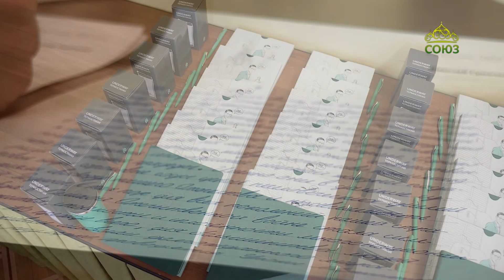Церковь и общество. Беседа с иеромонахом Макарием (Комогоровым). Часть 1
Заместитель председателя Издательского Совета Русской Православной Церкви, член жюри Международный детско-юношеского литературного конкурса им. И. С. Шмелева «Лето Господне» Иеромонах Макарий (Комогоров) в беседе с писателем Константином Ковалевым-Случевским рассказывает о результатах X сезона (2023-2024 гг.) и перспективах литературного конкурс имени Ивана Шмелева «Лето Господне», рассуждает о значимости внимания к детскому творчеству.